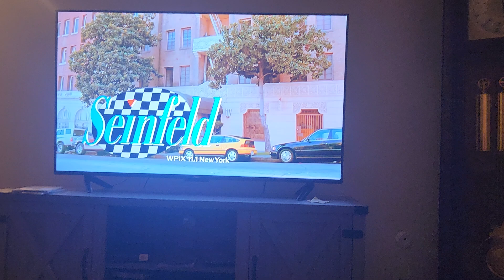Seinfeld intro clip. The mentor ep